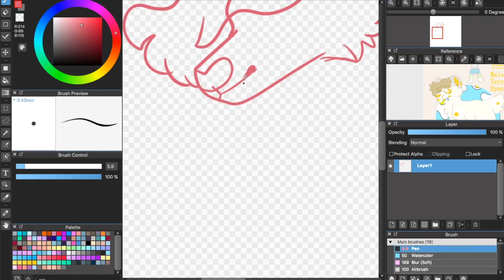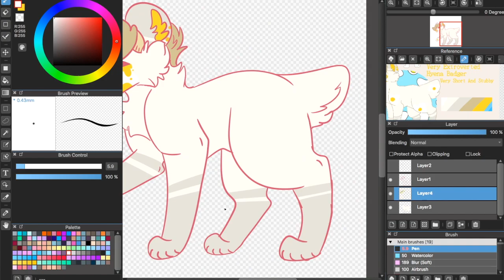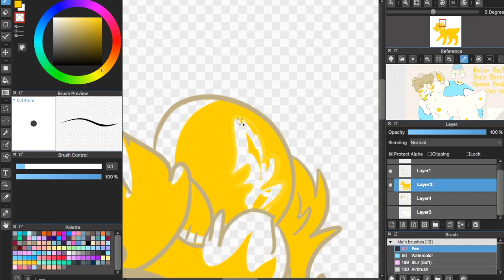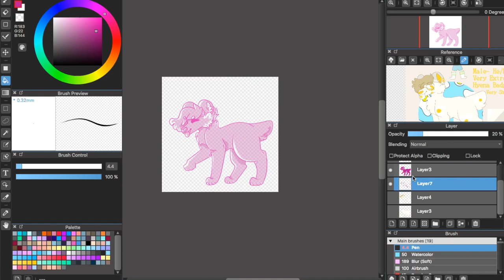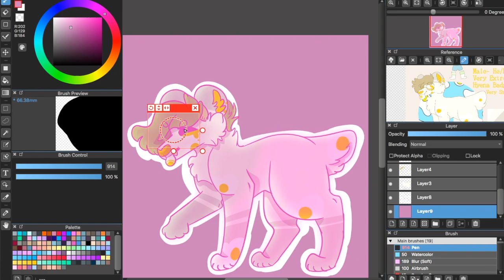Eggy Boy - Speedpaint